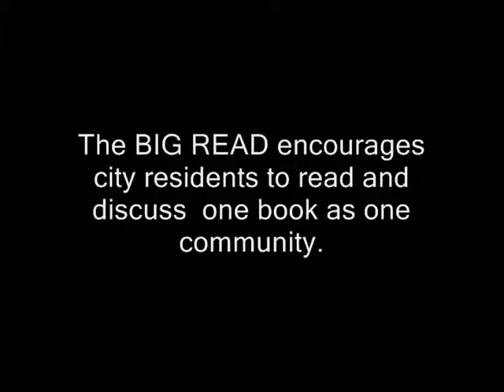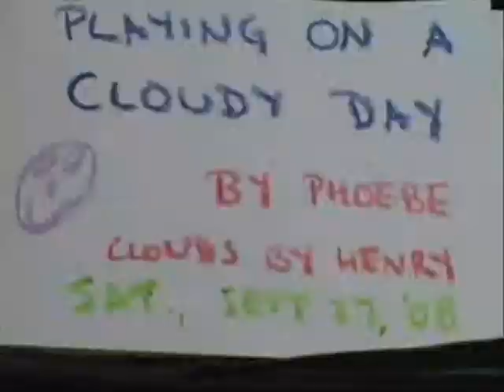Slingshot Video 2010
Excerpts from some of Slingshot Video's '09/10 programming.